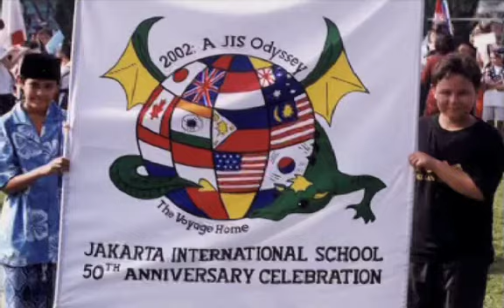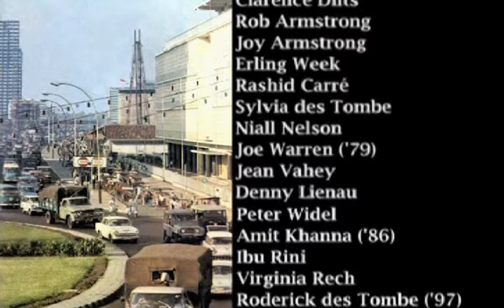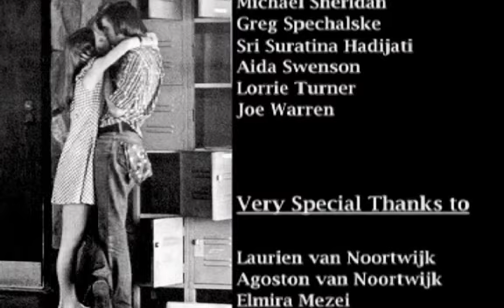Voyage Home - Finale